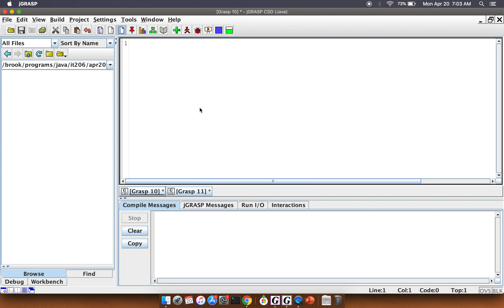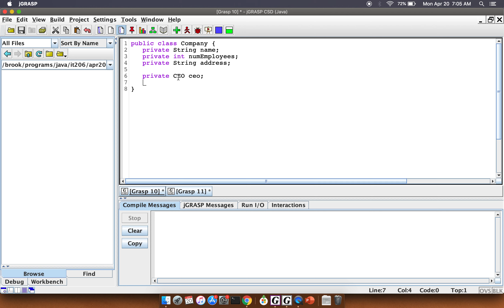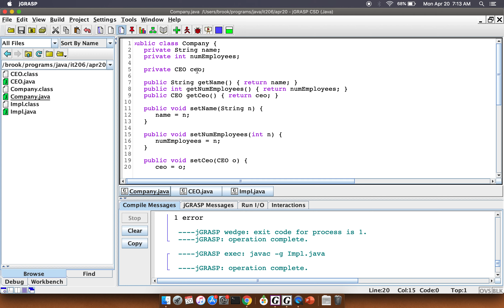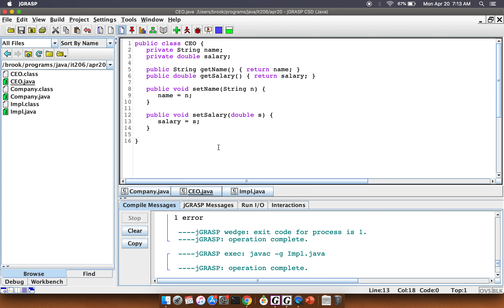Composition Aggregation Intro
Simple example of Composition / Aggregation in Java.  This is the first in a series.